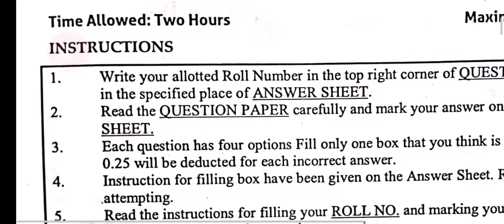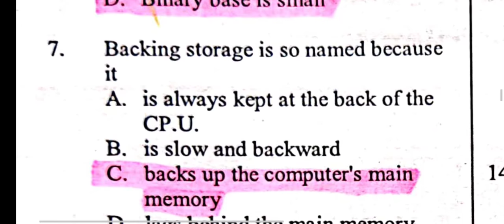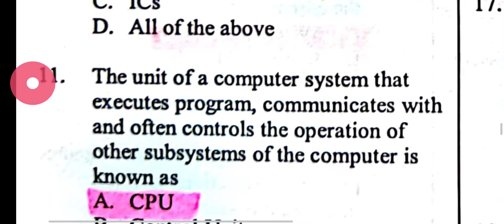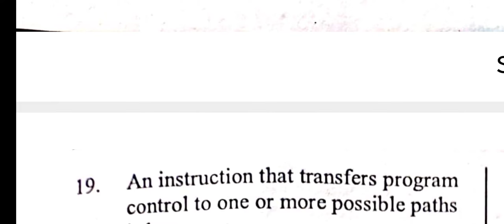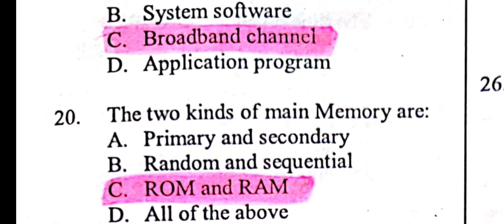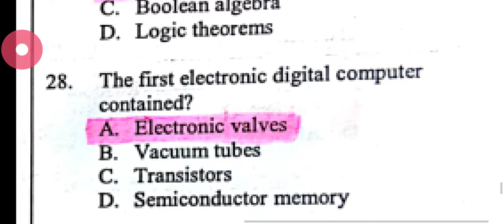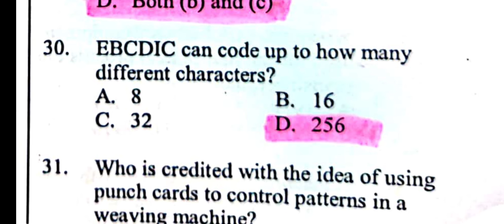PPSC PAST PAPER Q#1 TO Q#30 | PPSC LECTURER COMPUTERSCIENCE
PPSC FPSC ALL CS TEST